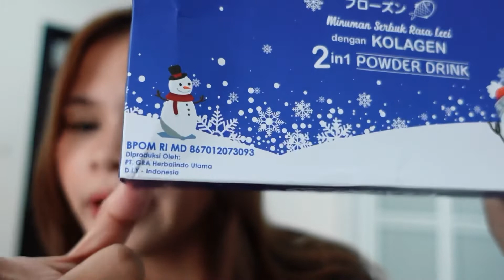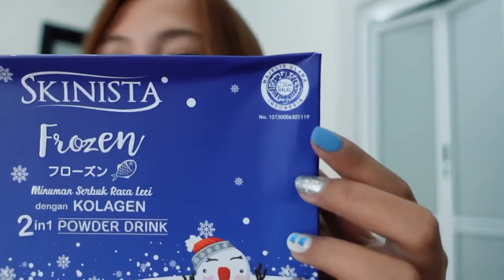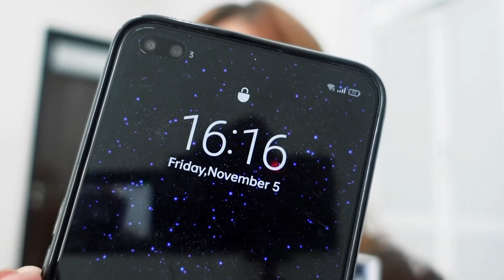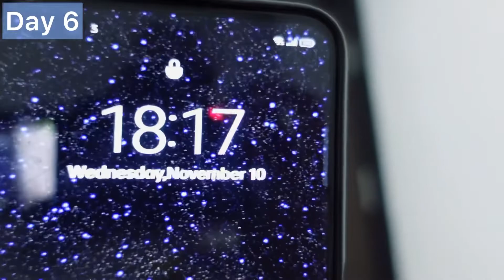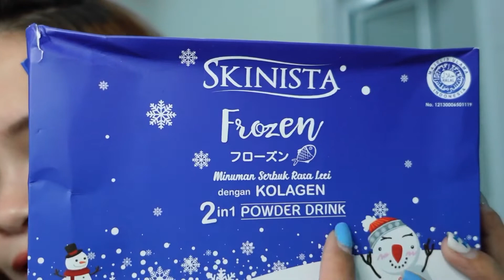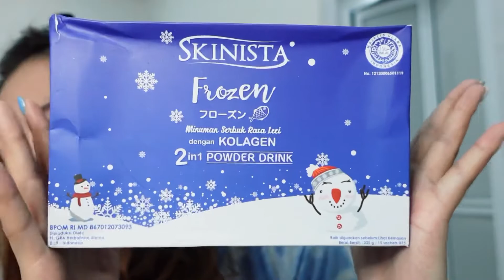Cobain MINUMAN COLLAGEN . Beneran bagus? Atau?